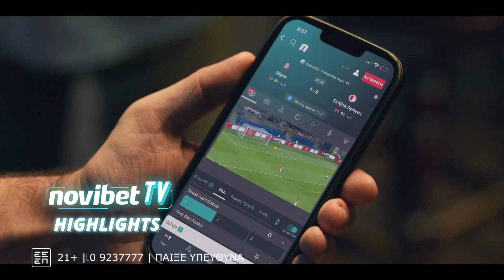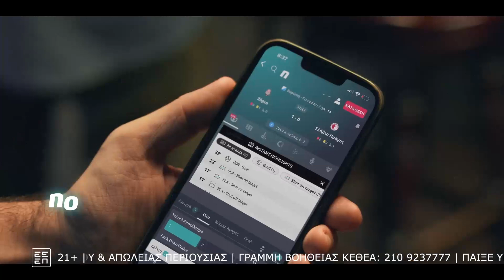...αν δεν ήταν ο διαιτητής θα έχανε η ΑΕΚ.....- Δοκάρι Και Μέσα 08/01/24